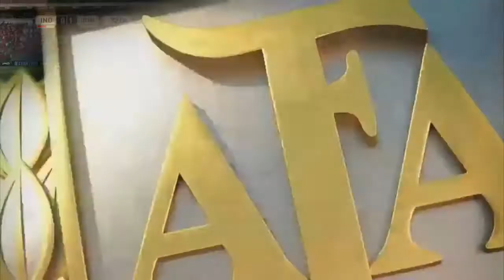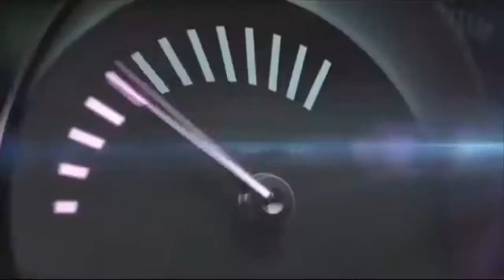Independiente vs. Gimnasia LP. Fecha 8. Torneo de Primera División 2016/2017. FPT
Encuentro entre Independiente y Gimnasia LP por la fecha 8 del torneo de Primera División 2016/2017.